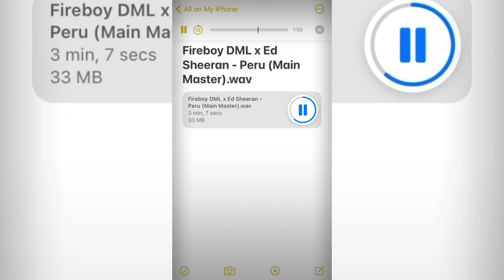Fireboy DML Ft Ed Sheeran - Peru (Official Video)